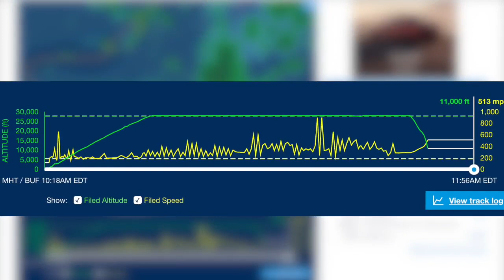The final moments before Steve Barnes's plane crashi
More than 90 minutes into flight, there was no panic in the voice of Steve Barnes piloting plane N965DM, a Socata TBM 700. The plane crashed Friday morning in the Village of Corfu, killing Attorney Steve Barnes and his niece, Elizabeth Barnes.